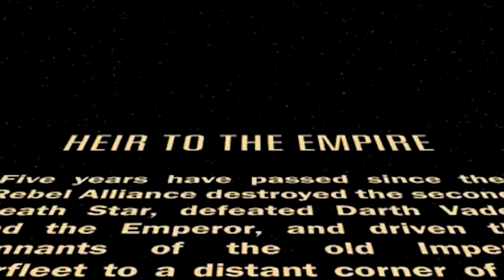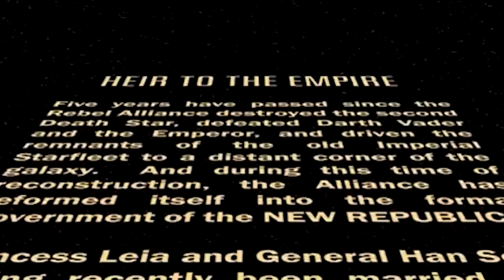The Mandalorian Ahsoka Tano Anakin Skywalker Breakdown - Star Wars Ahsoka Trailer Easter Eggs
The Mandalorian Ahsoka Tano and Anakin Skywalker. Star Wars Ahsoka Trailer 2022, Movies Easter Eggs, Obi Wan Kenobi Trailer & Mandalorian Finale

Covering new Star Wars Ahsoka Trailer 2022. The Mandalorian Spinoff Series Story Breakdown. Obi Wan Kenobi Trailer 2022. Hayden Christensen Darth Vader Returns Breakdown, Star Wars Movies Easter Eggs. Revenge of The Sith Timeline Explained, A New Hope, The Mandalorian Season 2 and Mandalorian Season 3. Darth Maul, Ahsoka Tano Trailer for her new Mandalorian Spinoff Series with Grand Admiral Thrawn.

Rogue Squadron Movie, Taika Waiti from Thor 4 Love and Thunder. There are 10 new Star Wars Series coming in the next few years. The Mandalorian Season 3 Episodes, Obi Wan Kenobi, Star Wars Ahsoka Tano 2022, Rangers of the High Republic Mandalorian Spinoff, Rogue One Prequel Series called Andor for Cassian Andor.

Star Wars Acoylte High Republic Series about Dark Side force users and The Sith. And The Bad Batch Clone Wars Season 7 Spinoff Series set right after Revenge of the Sith. There's lots more and I'll be doing episode videos for everything when they all get released!

My video for The Mandalorian Season 2 Episode 8 Finale will post Friday like normal. And I'll do more Mandalorian Season 3 videos this week and next week too.

Lots more to come including Marvel Trailer videos. Avengers What If Trailer, new Fantastic Four Trailer. And new Spiderman 3 Movie videos, Venom 2 Trailer, Morbius Trailer and Thor 4 Love and Thunder. The Witcher Season 2 Trailer Netflix and The Boys Season 3 Trailer.